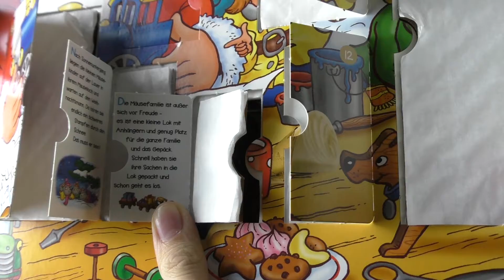YouTube Adventskalender Türchen 23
Willkommen zum 23. Türchen vom YouTube Adventskalender :D
Meine Gaming Ausrüstung:
Prozessor: Intel Core i5 4490
Grafikkarte:Nvidia GTX 770
Arbeitsspeicher: 8GB
Festplatte: Samsung 840 EVO SSD 500GB+ 1TB SATA
Mikrofon: Rode NT1-A +Focusrite Scarlett 2i2 Audiointerface
Headset: Logitech G430
Tastatur: Logitech K120